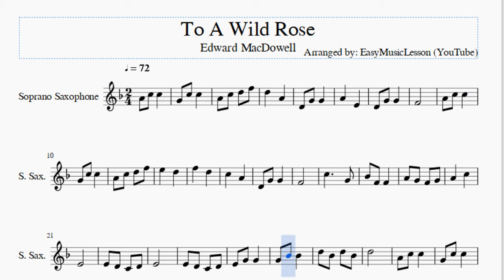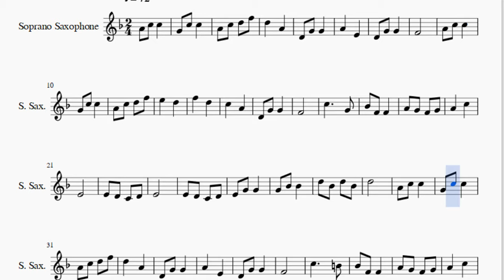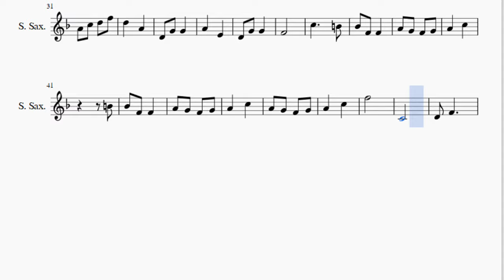Soprano Sax Sheet Music: How to play To A Wild Rose by Edward MacDowell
Here is a sheet music/tab video on the song To A Wild Rose by Edward MacDowell on the soprano sax. A soprano sax sheet music arrangement which is transposed to notes that are easily played by soprano sax, for the song To A Wild Rose by Edward MacDowell.

EasyMusicLesson2 teaches you to play the your favorite instrument, through well-arranged sheet music so that you too can learn how to play To A Wild Rose by Edward MacDowell on the soprano sax as fast as you can. A soprano sax sheet music with backing tracks to help your play the song better.

Notes of the tutorial:
D5   A4
D4 G4 G4
A4   E4
D4 G4 G4
F4
E5   D5
F5   D5
C5   A4
D4 G4 G4
F4
C5     G4
A4   C5
E4
E4 D4 C4 D4
E4
D5 Bb4 D5 Bb4
D5
D5   A4
D4 G4 G4
A4   E4
D4 G4 G4
F4
C5     B4
A4   C5
B4
A4   C5
A4 G4 F4 G4
A4   C5
F5
C4
D4 F4